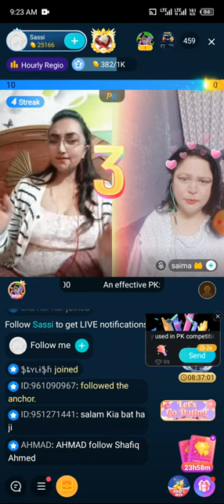cvgbusinessacademy hjf live